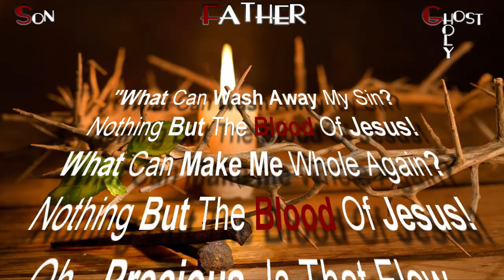SGF | Church of Christ - Ministry Introduction | RJS Productions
Oh...Precious, Is That Flow...

Dedicated, freelance audio/video editor with a unique blend of self-taught technical skills and a passion for creating compelling visual and auditory experiences | Allow me the opportunity to contribute creativity, technical expertise, and a commitment to excellence in digital editing to your dynamic and forward-thinking business or company.

Freelance 🔊 Audio 🖥🖱 Video Digital Editor
🎧🎚️ | Audio Processing
🎬✂️ | Video Rendering
🌐👀 | RazirTiviOnline.com